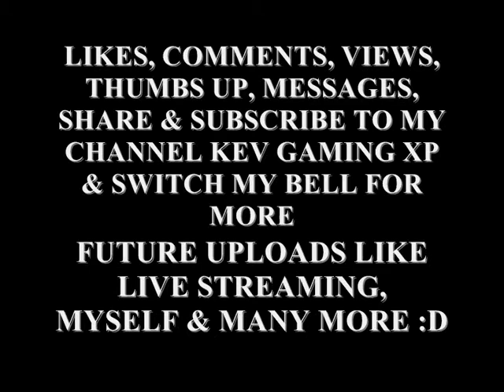Guess The Classic Game Episode 34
Welcome Back Everybody to Episode 34 of Guess The Classic Game Series, i really hope you like this series so far, i am gonna keep carrying on with it, so feel free to share it, like it , & subscribe to my channel
"Kev Gaming XP" stay active